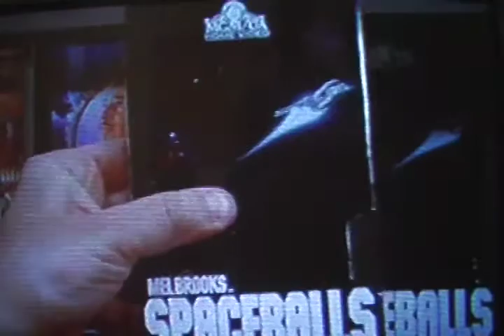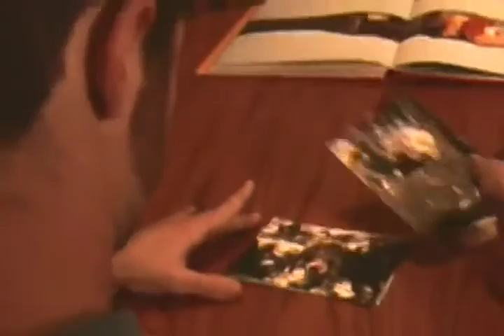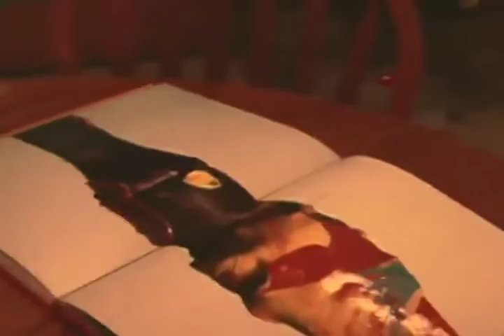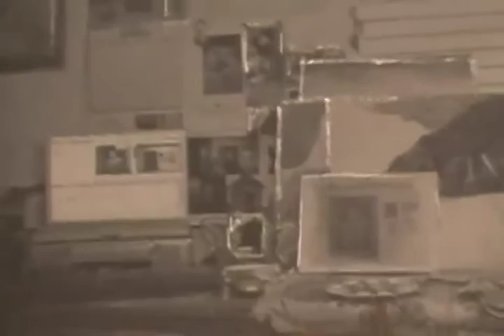Centrifugal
An experimental project for my Film Theory class at the University of Kansas. It was good practice using keyframes!  Made in Final Cut Pro HD.